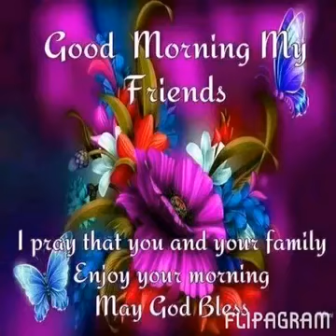November 4, 2016